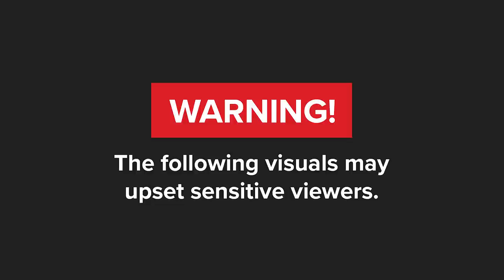WATCH | KZN floods: Search and rescue team find body near Umgeni River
A search and rescue team found a body on Monday after spending two hours searching for victims of the KwaZulu-Natal flood along the Umgeni River in Molweni.